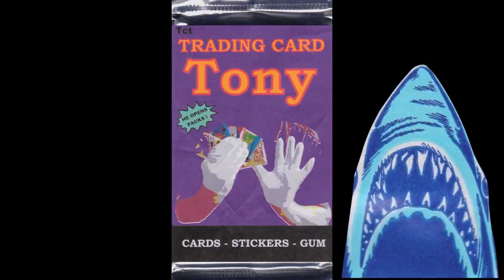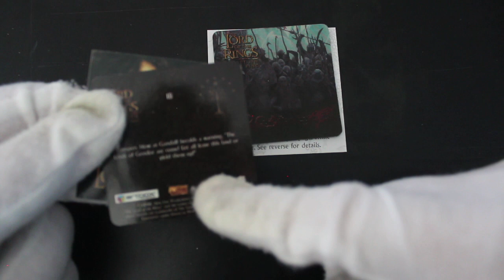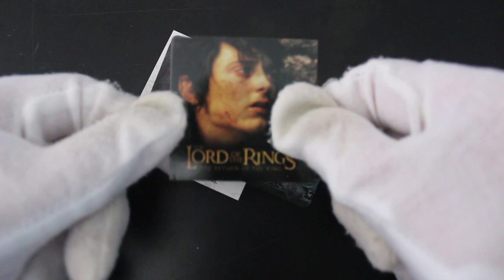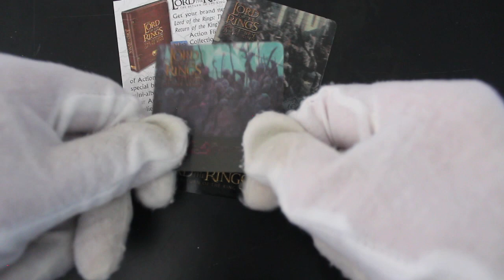Trading Card Tony #218 - The Lord of the Rings Return of the King Action Flipz - Pack Opening!